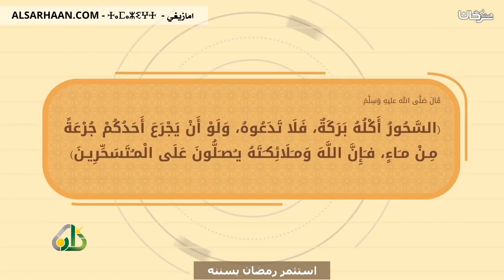استثمر رمضان بسنة اللغة الامازيغية امازيغ